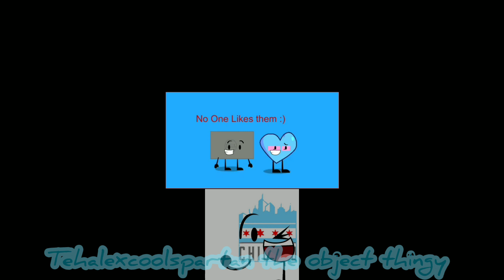[REUPLOAD] BlueFrameMaster intro has Sparta Extended remix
Get Private video

Video By Tehalexcoolspartan The Object Thingy

Original upload date: 18 Jul 2022